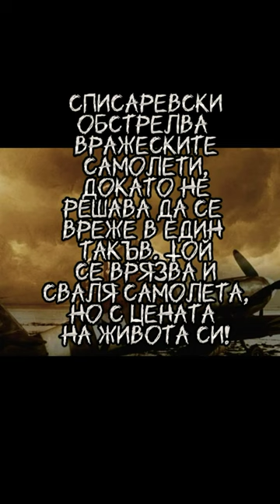Делото на Димитър Списаревски!